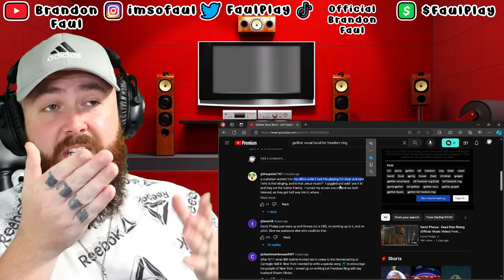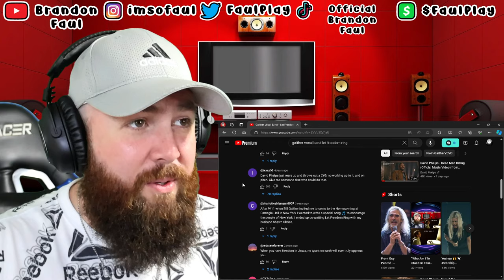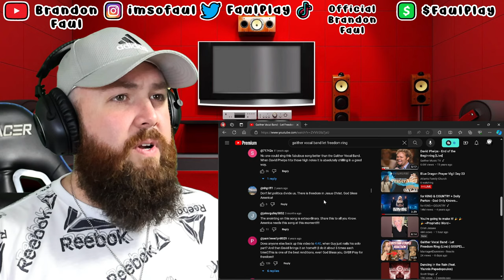Gaither Vocal Band "Let Freedom Ring" | Brandon Faul Reacts